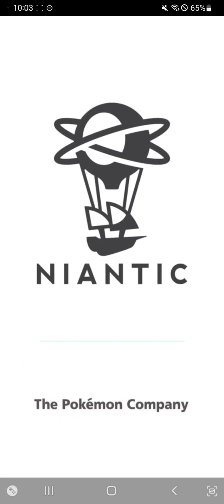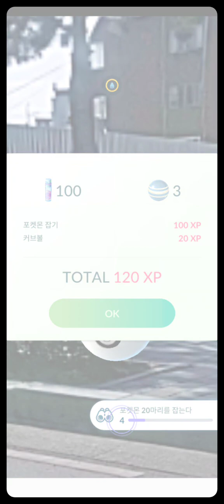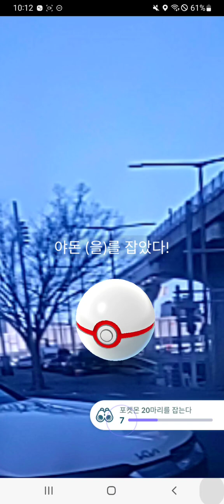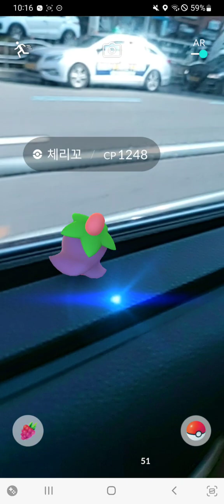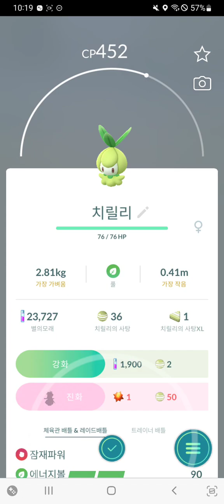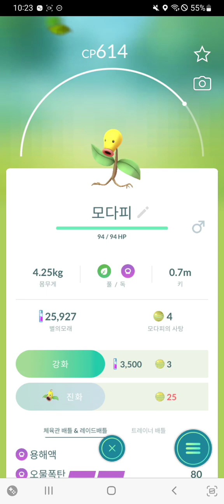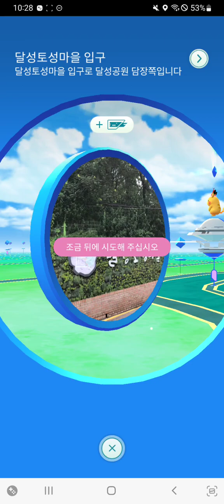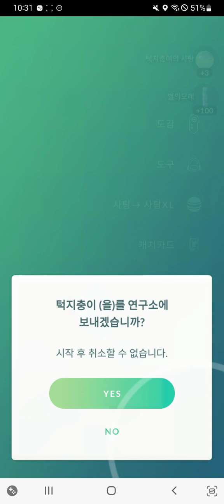(포켓몬고) 세로운 시리즈 등장! 원더 오브 윈더즈